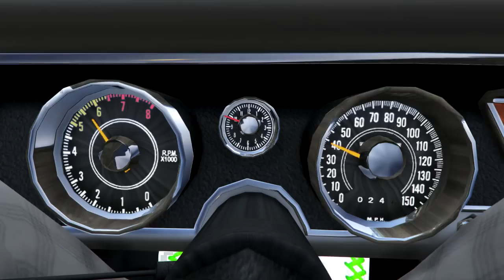GTA 5 Buick Riviera 1963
Обзор модификации в виде роскошного автомобиля Buick Riviera 1963 для видео игры Grand Theft Auto V.

Описание:
- детализированный экстерьер
- детализированный интерьер
- остаются пулевые отверстия
- открываются обе двери
- зеркала отражают игровой мир
- руль поворачивается
- перекрашиваются экстерьер, интерьер и колёсные диски
- все стёкла тонируются, простреливаются, трескаются и разбиваются
- рабочие фары
- фары разбиваются
- экстерьер и колёса пачкаются
- экстерьер царапается
- качественные текстуры колёсных покрышек
- покрышки колёс прокалываются
- корректное отображение колёсного диска после разрыва покрышки
- присутствует подсветка приборов на приборной панели
- присутствует подсветка стрелок спидометра и тахометра
- рабочие стрелки спидометра и тахометра
- руки персонажа обхватывают руль
- в автомобиле могут находится до двух персонажей
- вдалеке модель выглядет также как и вблизи
- корректное отображение текстур на модели после взрыва
- присутствуют экстры

Автор конвертера в GTA V: ChOcOsKiZo

Author converter in GTA V: ChOcOsKiZo